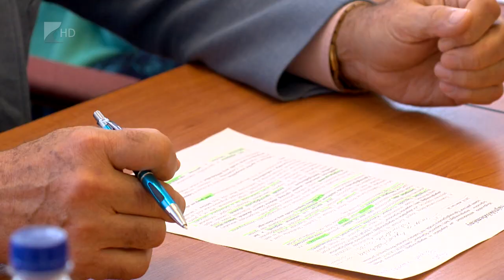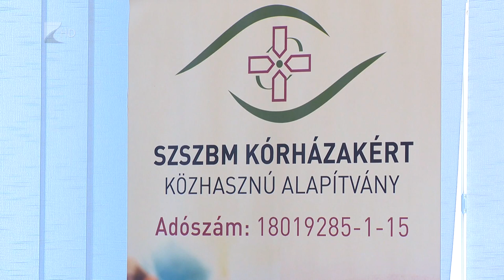Megkezdték működésüket az EFI-k - Kölcsey Tv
A megye hat járásában kezdték meg működésüket az Egészségfejlesztési Irodák. Az EFI-k célja, hogy növeljék a lakosság egészségtudatosságát és fokozzák az egészségügyi ellátórendszer primer prevenciós funkcióit. Az alapellátás és népegészségügy rendszerének átfogó fejlesztése című projekt Nyíregyházán kívül Nagykállót, Nyírbátort, Mátészalkát, Fehérgyarmatot és Vásárosnaményt érinti.